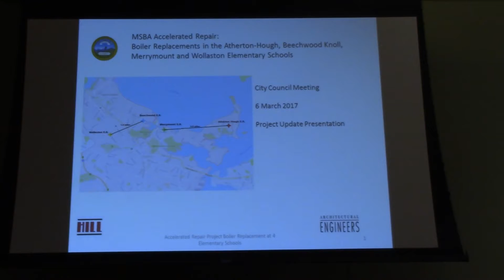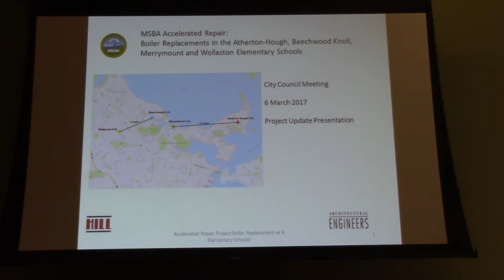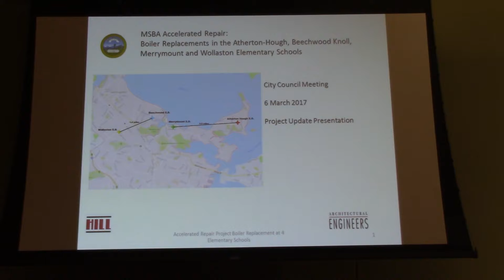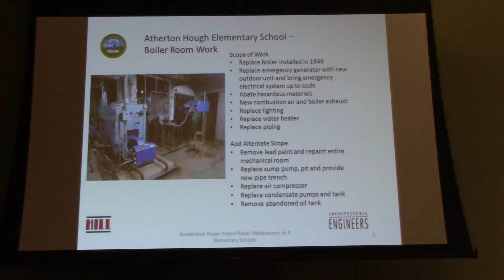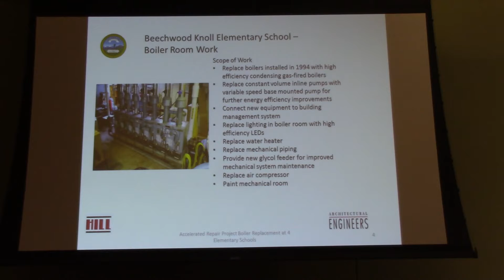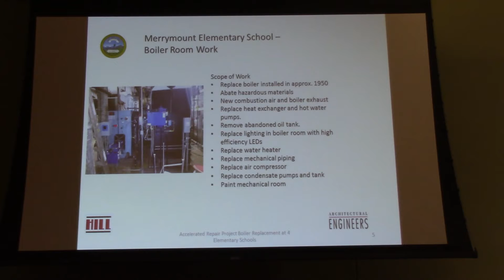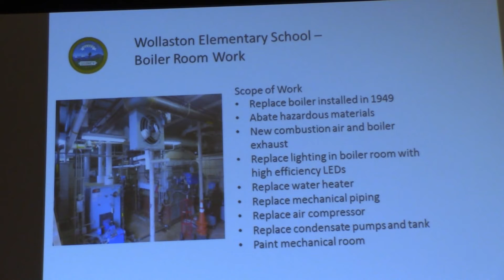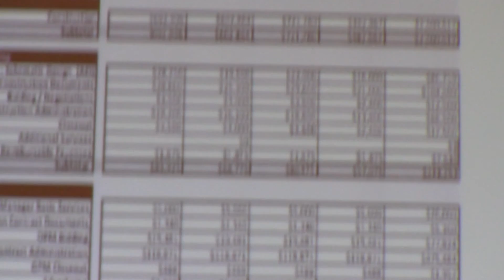Quincy City Council 2017: March 6, 6:00 pm: part 2 of 2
Finance Committee